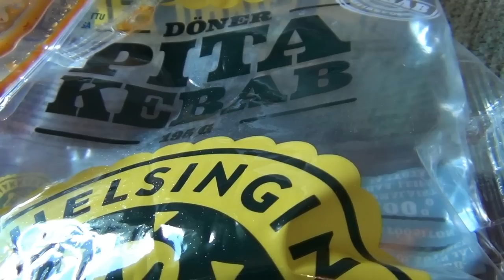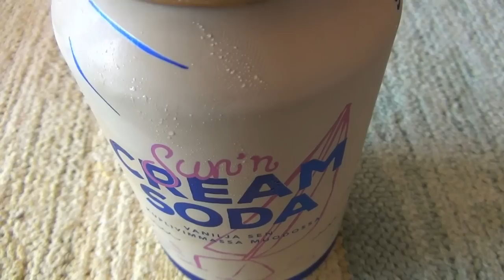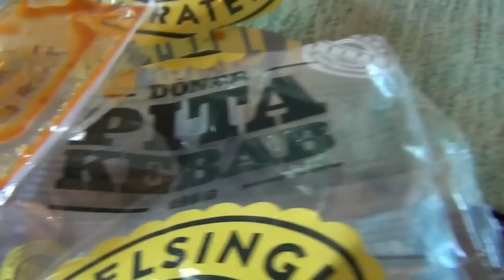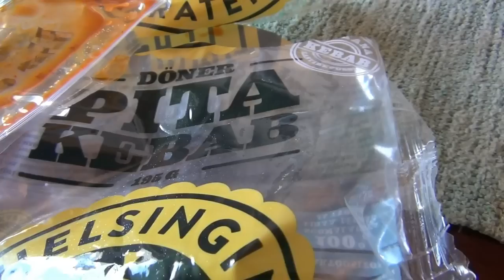Testissä Helsingin Makkaratehtaan Döner Pitakebab